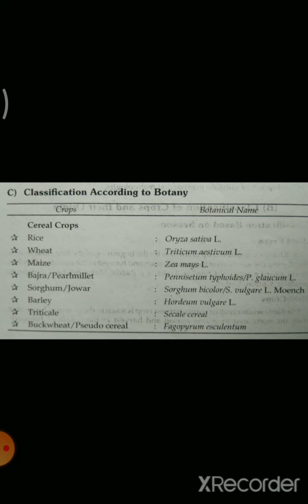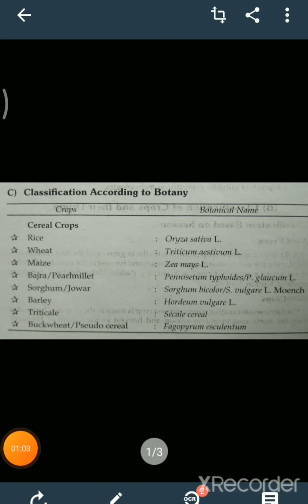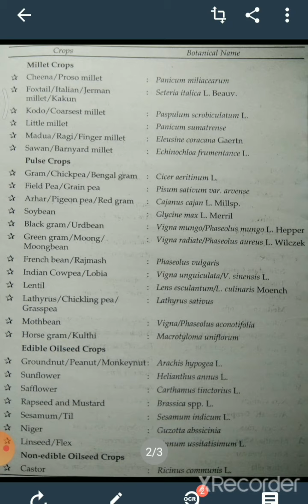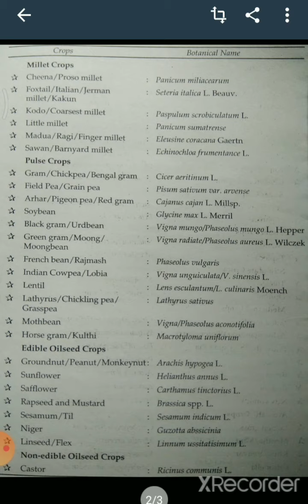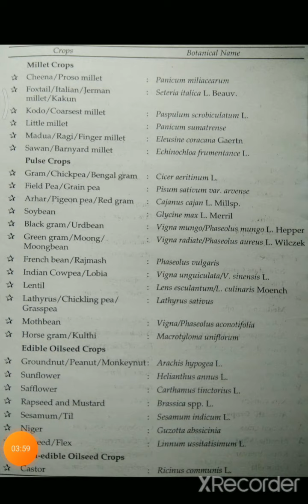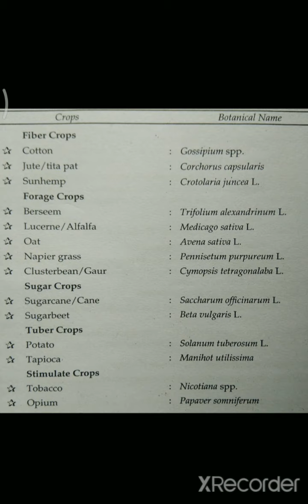DA, DST & DOF - Crops and their Scientific names / by K. Srinivasa rao/ Behara Agricultural Polytec